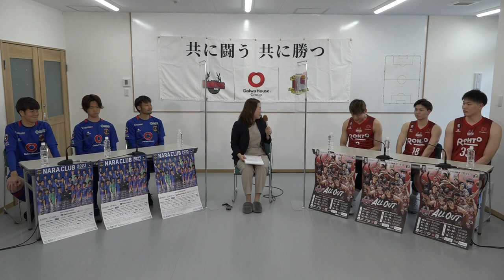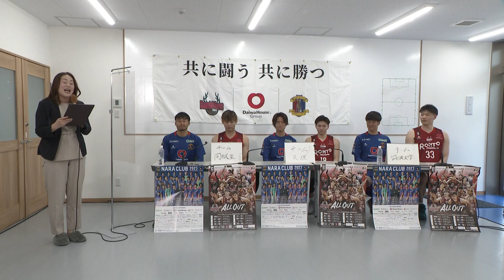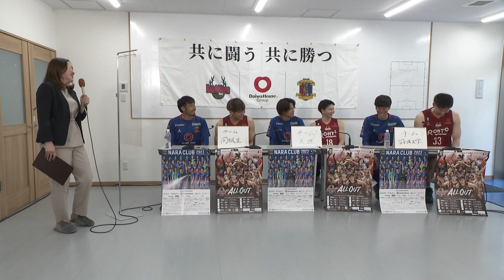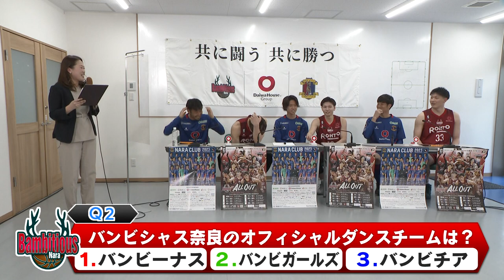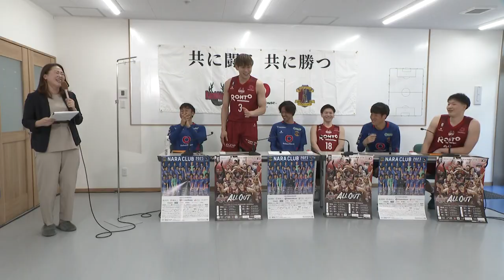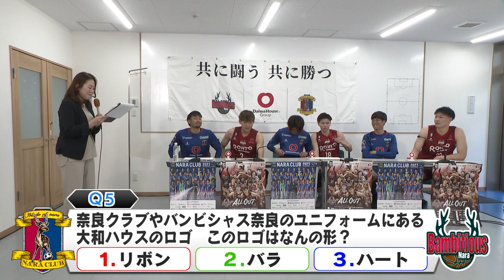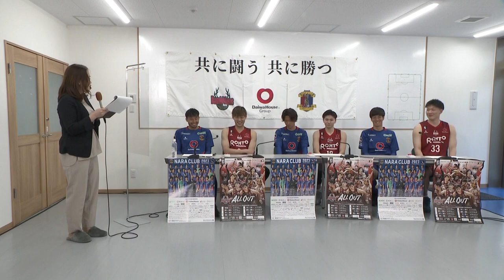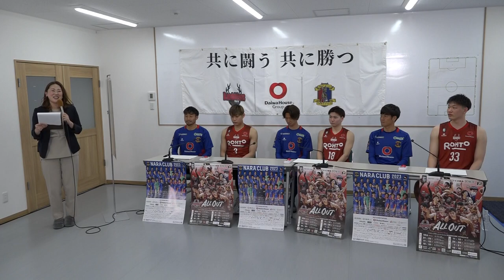【奈良クラブ＆バンビシャス奈良】 トーク＆クイズ ディレクターズカット？版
4月15日、16日のバンビシャス奈良と、16日の奈良クラブのホームゲームは、“DAIWA HOUSE Group DAY 2023”として開催されます❗

それに先駆けて、3月30日に奈良テレビで放送された、「ゆうドキッ！」内のコーナー、“奈良クラブ Spirit”のディレクターズカット？版です🦌

本放送には入りきらなかったシーンが、すべて入っています❗
奈良クラブからは、都並優太選手、嫁阪翔太選手、鈴木大誠選手が出演⚽
バンビシャス奈良からは、藤髙宗一郎選手、藤澤尚之選手、三森啓右選手が出演しています🏀

すぐに仲が良くなった6人による、トークとクイズコーナーは、真面目2割：お笑い8割？

見逃し厳禁、ぜひご覧ください！